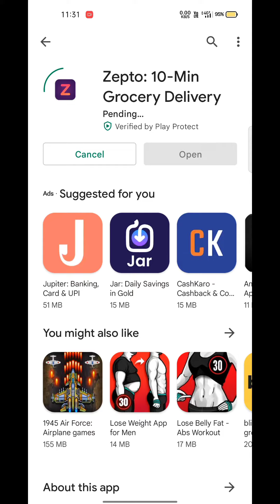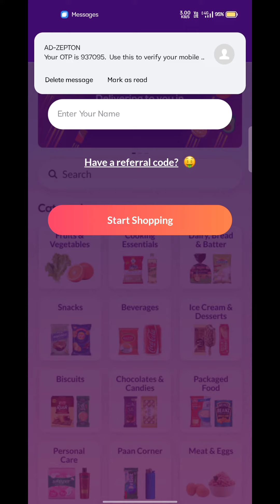Zepto par account kaise create kare | how to create account on Zepto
About Channel:
"TechnoTechz" is a Tech Related YouTube Channel where you can watch videos related to Tech Review, Tech News, Application Review ,Technology, Windows, Android and many more.